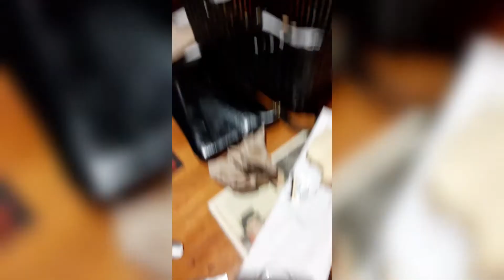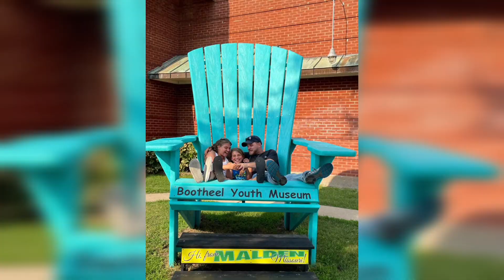After The Time Lost I'm Finally Home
After all the years wasted and obstacles I'm finally where I belong. There's nothing in this world that can bring me the happiness that I have when i am here. And yes there is gold here too! wait for future uploads